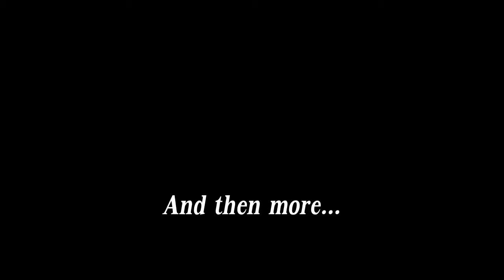Channel Trailer (100th video)!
Hey guys, so this is my 100th video! I present to you for my 100th video, my channel trailer. I know it's nothing spectacular but it's something. All the footage in the video with the exception of the street fighter footage is all videos I have recorded and the links to them will be below, along with music, and respective links to the respective owners of certain content. :D

Links:
Coolrom (where I download emulators and roms)
Rogue Survivor (for mod check back to first video with mod, where I downloaded RS)
Twitter (My twitter where all my activity on youtube, incase you miss it, goes)